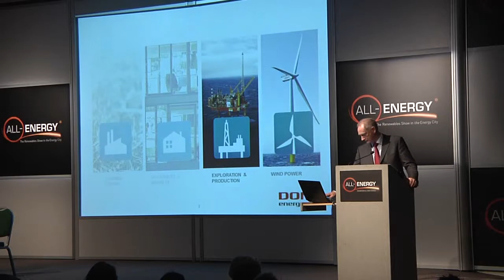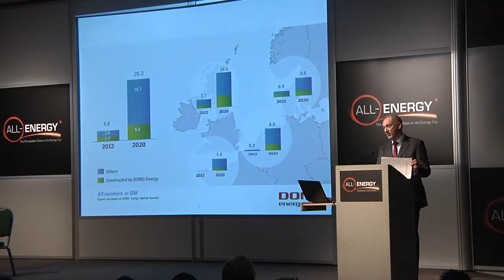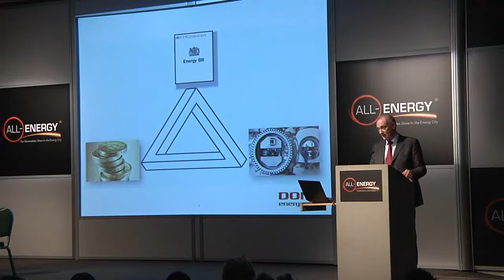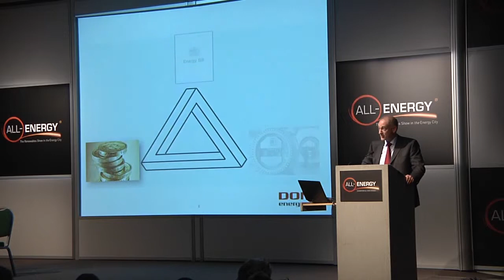Benj Sykes at All-Energy 2013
Benj Sykes, UK Country Manager - Wind Power, DONG Energy presenting at All-Energy 2013